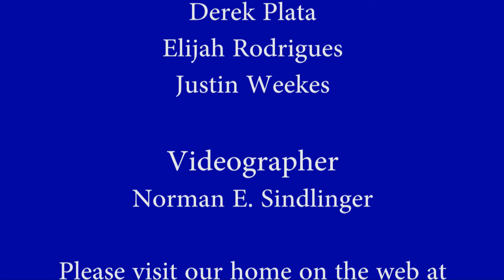2013 Tae Kwon Do Exhibition & Awards Cedar Hill CDC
A brief Tae Kwon Do exhibition and award of higher ranking belts for the Cedar Hill CDC-NJ Class of 2013 in Boonton, New Jersey under the direction of Instructor, Andrew Jennings.